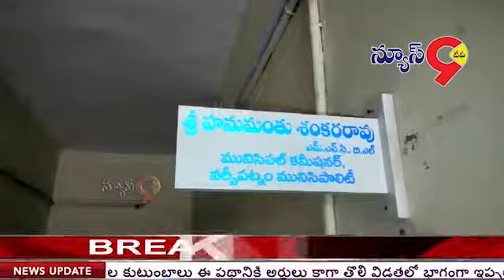నర్సీపట్నం మునిసిపల్ కమిషనర్ పై ఎసిబి దాడులు..// NEWS 9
ఏంకర్ వాయిస్..
ఆదాయానికి మించి ఆస్తులు ఉన్నాయనే ఆరోపణలతో నర్సీపట్నం మున్సిపల్ కమిషనర్ శంకర్ రావు కు చెందిన పలు ఆస్తులపై ఎసిబి దాడులు నిర్వహించింది. దాదాపు 13 చోట్ల ఎసిబి సోదాలు నిర్వహిస్తోంది.
వాయిస్ ఓవర్..
నర్సీపట్నం మున్సిపల్ కమిషనర్ హనుమంతు శంకర్రావు ఇళ్ల  పై బుధవారం ఏసీబీ అధికారులు  దాడులు  చేశారు. ఆదాయానికి మించిన ఆస్తులు కలిగి ఉన్నారన్న ఆరోపణపై  విశాఖపట్నం ఏ సి పి ఎస్ ఐ గణేష్ ఆధ్వర్యంలో ఈ దాడులు నిర్వహించారు. ఈ సందర్భంగా ఏ సి బి ఎస్ఐ గణేష్ మాట్లాడుతూ ఇతని స్వగ్రామం శ్రీకాకుళం జిల్లా టెక్కలి మండలం గోపీనాధపురం,  అత్తగారి ఊరు పలాస లోను , వైజాగ్ మధురవాడ, ఎంవిపి కాలనీ విజయనగరం, బొబ్బిలిలో మొత్తం సుమారు 13 చోట్ల సోదాలు జరుగుతున్నట్లు తెలిపారు.  హనుమంతు శంకర్రావు మున్సిపల్ శాఖలో   1985 లో శానిటరీ ఇన్స్పెక్టర్ గా విధుల్లో చేరారు. పదవీ ఉన్నతి పై  మునిసిపల్ అడ్మినిస్ట్రేషన్ ఆఫీసర్ గా గ్రేడ్ 3 గా పనిచేశార న్నారు.  2008లో మున్సిపల్ కమిషనర్ గా పదోన్నతి పొందారని చెప్పారు.  2014 లో  విజయనగరం జిల్లా నెల్లిమర్ల, బొబ్బిలిలో విధులు నిర్వహించారన్నారు. ప్రస్తుతం 2019  ఫిబ్రవరి నెలలో 15 తేదీన నర్సీపట్నం మున్సిపల్ కమిషనర్ గా బాధ్యతలు స్వీకరించారు.